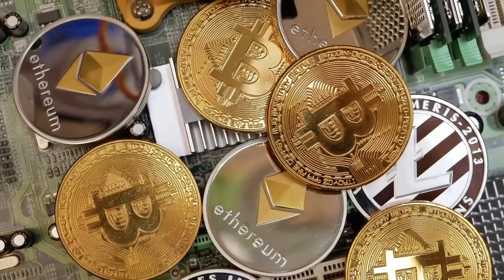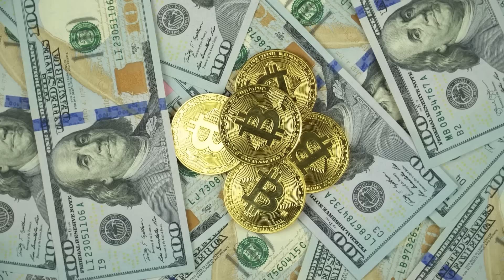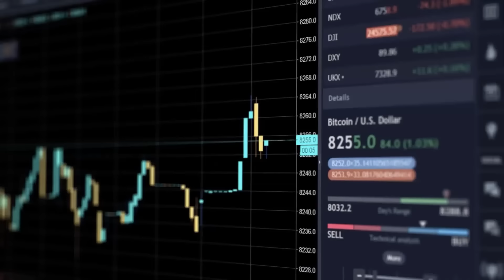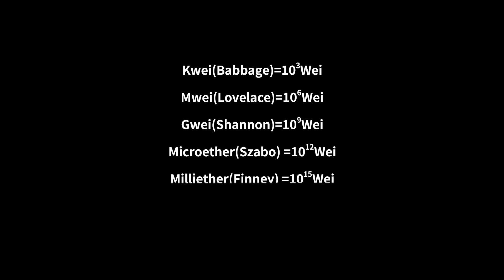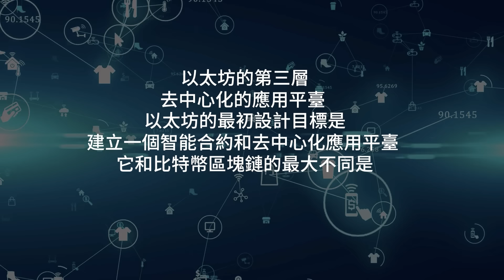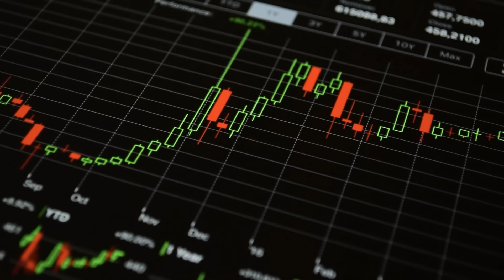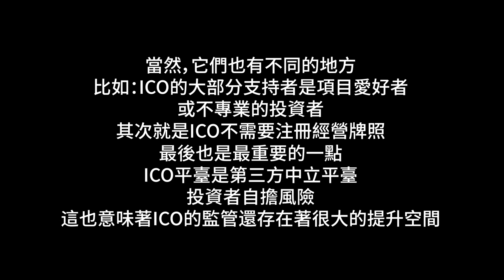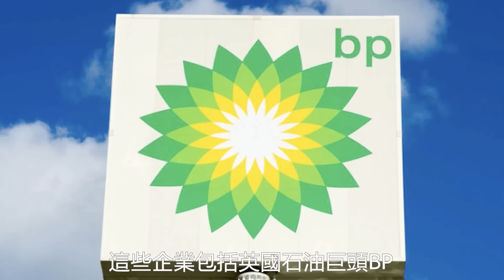什麼是以太幣&以太坊運行超強詳解 | 入門完全指南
在今天的節目，我們想和大家聊聊以太坊和以太幣。還有一些朋友在談論區塊鏈，比特幣，以太坊，還有以太幣的時候，分不清楚他們的區別，在看完今天的完全科普，你一定就能輕輕鬆鬆的區分它們，並且掌握它們之間的聯繫。內容比較多，我們會為大家分成8個小章節來介紹，你可以操作屏幕下方的進度條，來選擇觀看自己更感興趣或者不太熟悉的部分。

00:00 開頭
00:42 第一章：什麼是以太坊
04:23 第二章：以太幣
05:56 第三章：以太坊 GAS 燃料和交易手續費
08:45 第四章：以太坊社區是如何運行的
11:25 第五章：什麼是ERC-20 代幣標準
13:09 第六章：什麼是ICO
15:21 第七章：什麼是以太坊2.0
16:47 第八章：什麼是EEA企業以太坊聯盟